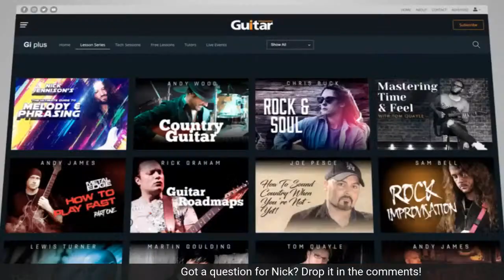Blues Concepts Explained PT.2 // Nick Jennison LIVE Lesson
When it comes to blues, there's so much good advice out there - but how do you actually APPLY it?

In this livestream, Nick Jennison covers a bunch of concepts you may have come across such as mixing major and minor pentatonics, "blues" scales, microtonal bends, outlining the changes etc, and shows you HOW, WHEN and WHY you should use them.

For more killer guitar lessons on blues, rock, shred, fusion, jazz, acoustic and much more, check out GI+ a t